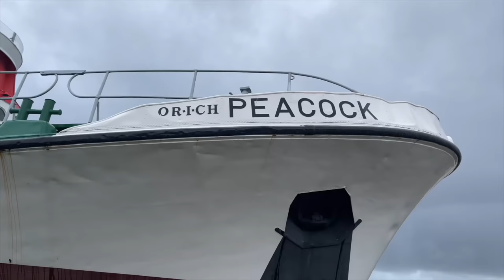Priya Malger Kannada vlog | ಇಲ್ಲಿ ಮಳೆ ಚಳಿಯಲ್ಲೇ ವರ್ಷಗಳನ್ನು ಕಳೆಯಬೇಕು😞 | USA OREGON ಸ್ಟೇಟ್ ಹೇಗಿದೆ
I hope all you guys enjoying my videos!

From :
Priya Malger